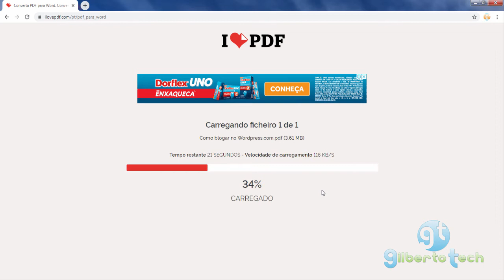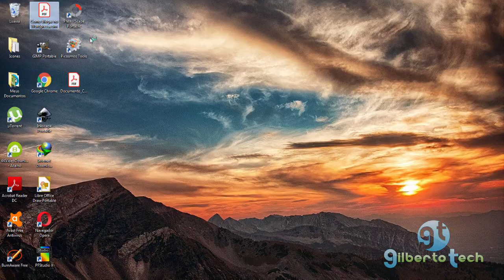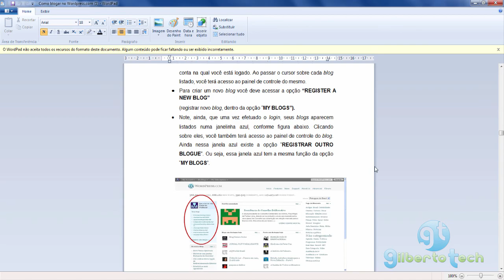Como converter PDF para Word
Aprenda a converter PDF para WORD com a ferramenta online I LOVE PDF.